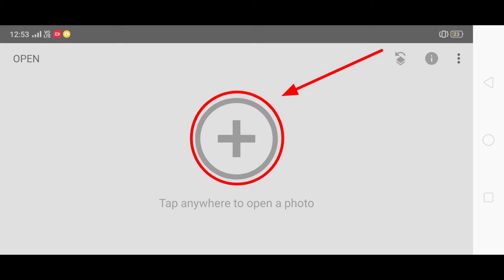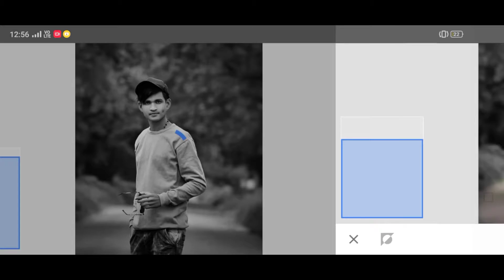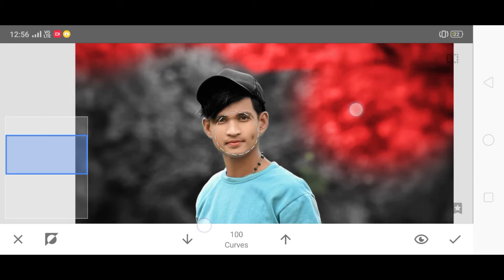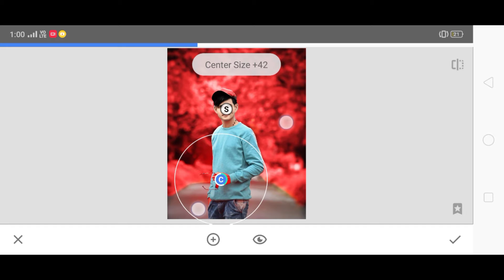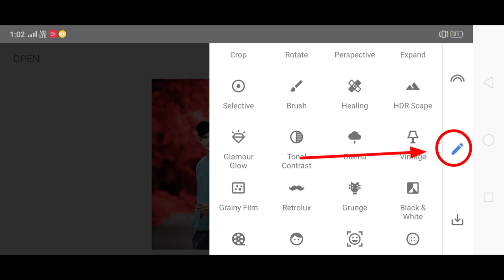New Snapseed photo editing 2021 || Snapseed best Photo Editing Background Colour Change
Blue SnapseedColor EBackgroundditing | Snapseed Photo Editing 2021

Your Queries 💕